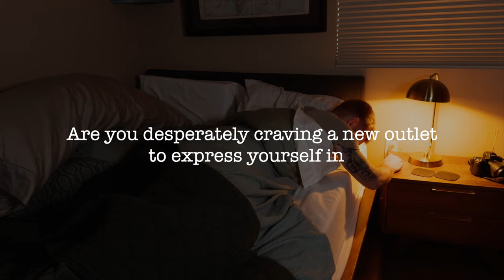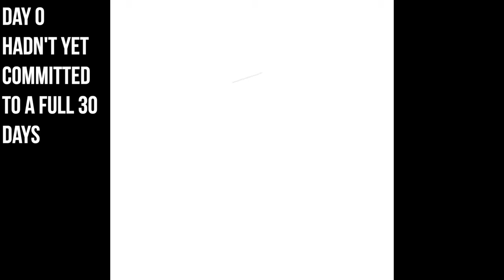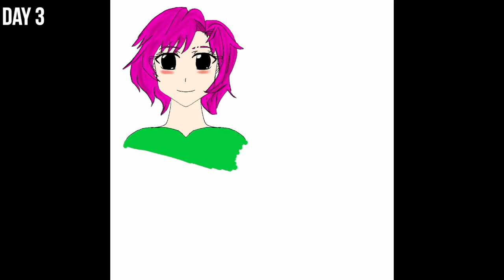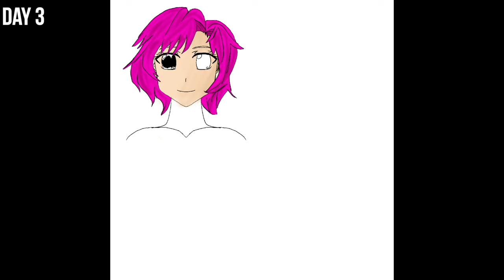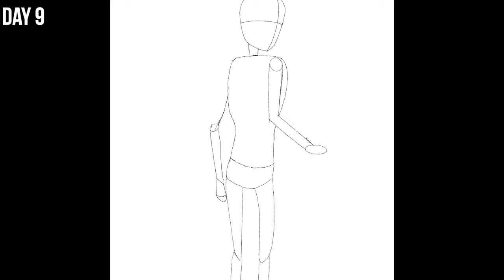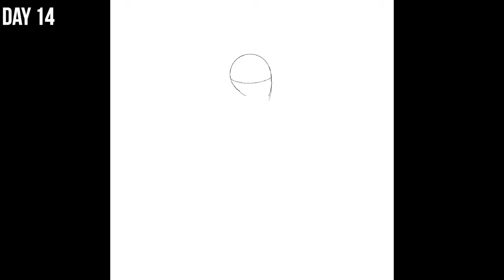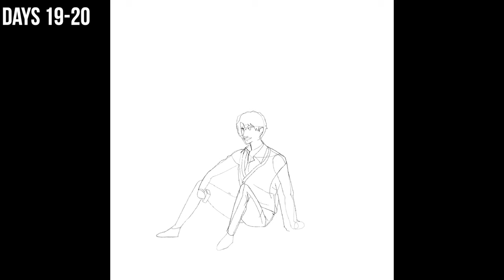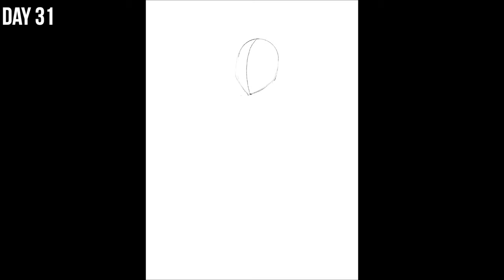I learned to draw for 30 days. Here’s what happened.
Thanks to @PewDiePie 's recent video of his journey to spend 100 days drawing, I undertook my own journey to see how far I could go. Through that process, I found a reignited passion for art, I reminded myself of a few key lessons about life, and more important than anything else,  I had a heckin' good time. Come check out what 30 days of drawing progress looked like for me!